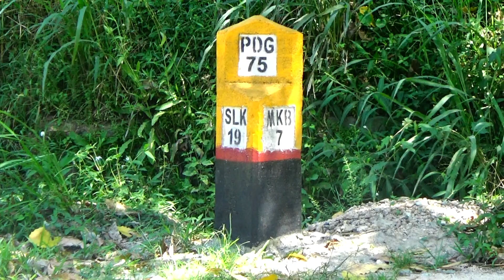Transport Ekspres Jaya Kembali Menjadi Yang Tercepat, 5 NPM Dari Jakarta Transit Di Terminal Solok